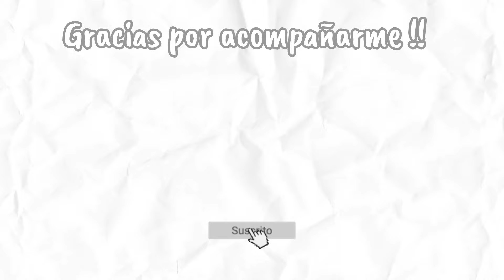QUITAMOS LA DECORACIÓN 🍂 CAMBIOS PEQUEÑOS 🤎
Hola amigas ❤️ espero se encuentren muy bien, muchísimas gracias por acompañarme en un vídeo más , espero que les guste y me puedas apoyar con un like 👍 comentando ⌨️ compartiendo 📲 suscribete ✅ y activa la 🔔 las quiero mucho 🥰 bendiciones 🙌🤍

            ✨✨ CONTACTO ✨✨
     INSTAGRAM 💜 @aglaemcarrillo